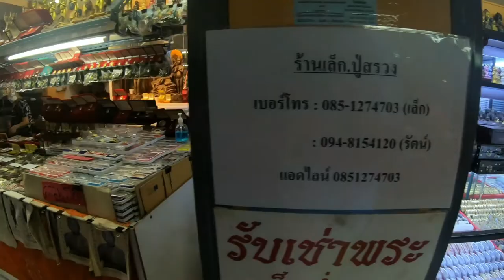Tha Prachan Buddhist Amulet Market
Today, let's take a look at a large part of Thai culture, Thai Buddhist Amulets, as we take a wander through Bangkok's oldest amulet market, Tha Prachan. Located opposite Thammasat University and the Tha Maharaj Mall, let's take a look at Bangkok's rich tapestry of life. What is a Thai buddhist amulet? What is it for? Are they valuable? Do they have magical powers? Should a foreigner ever wear one? Mine were all given to me by my Father-in-Law, RIP, who was a monk for a long time before he got married.